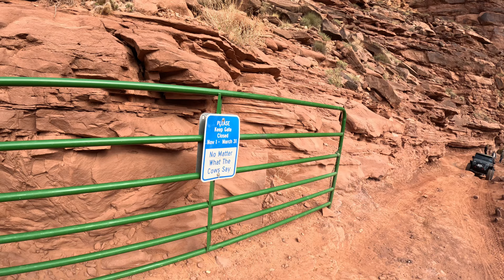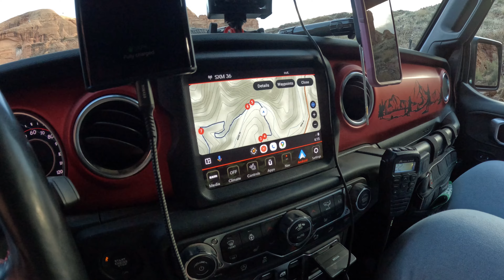Stuck on the Edge of Cliffhanger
Well, it happened.

We were the trail plugs during Easter Jeep Safari 2024.

We signed up to run Cliffhanger, a trail rated at an 8 according to the Red Rock 4 Wheelers guide. Although technically our Jeep could run a 9 with them, we felt 8 was our limit. Turns out we were right. We had some struggles early on with the waterfall after crossing Kane Creek which some would consider the actual gate keeper. The obstacles kept coming and we made it down the Cliffhanger obstacle fine. We started feeling confident.

And then we turtled on an unnamed obstacle. That was 100% my fault. I took the wrong line.

After getting a tug, we stopped for lunch at the end, or middle since it's an out and back trail. The trip back would take us up the Cliffhanger obstacle. And that's when our power steering overheated and shut the pump off.

If you weren't aware, JL Wranglers have an electric pump for their power steering system. When the pump gets too hot, it shuts off. This means the Jeep reverts to a pure manual setup. I could turn without lockers on, but I needed the lockers to gain traction to get over the obstacle. With me getting stuck on a hole and the frustration we could feel from the guides, we had to get tugged up the trail's namesake obstacle.

As you'll see in the video, there are no winch points anymore. I would advise that you do not do this trail alone. We'll be back someday with a new steering setup and taller springs to help keep the rock sliders off the obstacles.

We hope you enjoy the video! I know some of you are probably saying that you could do this trail in a stock 4x4 with no lockers and that's great! But for us, it's a learning experience and we hope to not repeat the same mistakes the next time.